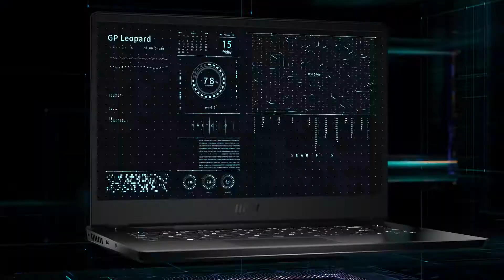GP66 Leopard 11UX - Born for Performance | MSI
GP66 Leopard equipped with the latest 11th Gen. Intel® Core™ i7 CPU processor and NVIDIA® GeForce RTX™ 30 series graphics that’s especially tailored for engineering designers who need performance. Whether it’s complex technical calculation, high-level engineering computations or complex design requirements, GP Leopard Series fulfills all demanding tasks.